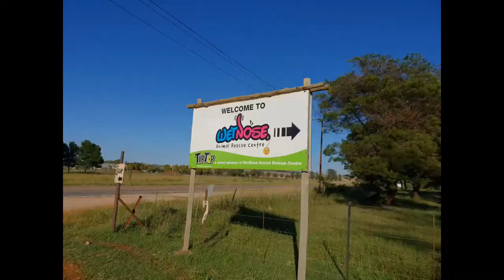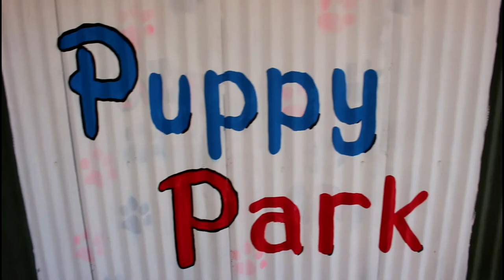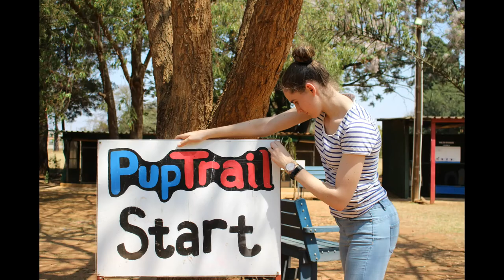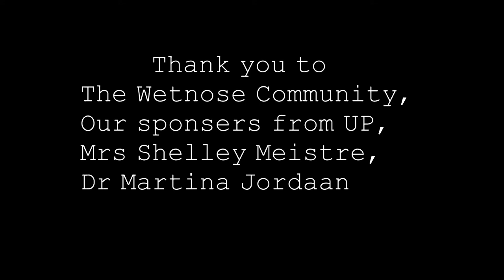EBIT JCP 2018 Group 67 Wetnose Renovation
This was a project of the Community-Based Project (JCP) of the Faculty of Engineering, Built Environment and Information Technology of the University of Pretoria.
Group 67 strove to do this all in the same manner that an engineer in the industry would be expected to work. Dimensions were considered, decided on, and strictly adhered to. If we felt a job was unsatisfactory, we went back and redid it.
Among the many challenges that were presented to us there were a few aspects which I really found quite difficult to overcome. The first challenge which I came across was working on a very small budget, which made it very difficult to complete our project in a manner that we would be proud of. We saw that one can make use of our surroundings to help in many aspects, however in some instances, one cannot compromise on cheap goods if longevity and quality are expected to be achieved.